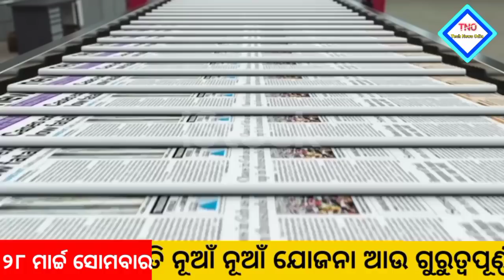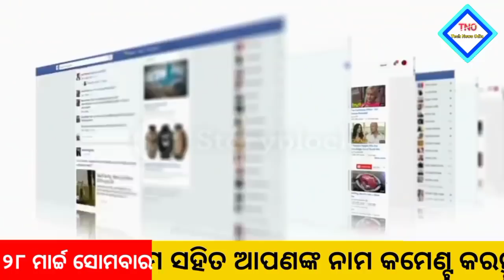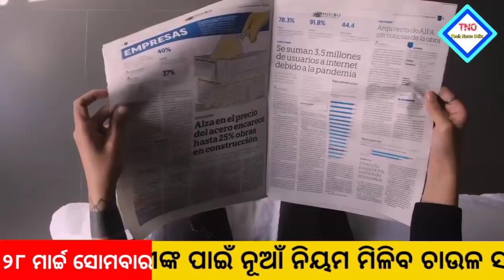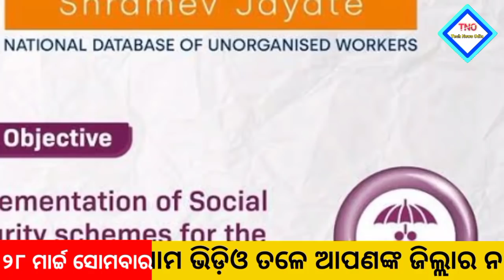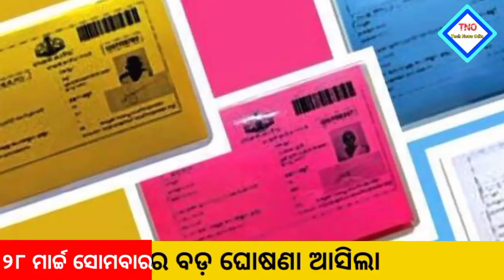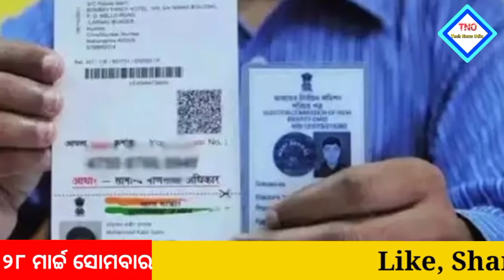Today breaking news | 28 March 2022 ମୁଖ୍ୟ ଖବର | PM kisan yojana | e Shram card 1000 | dekho sikho